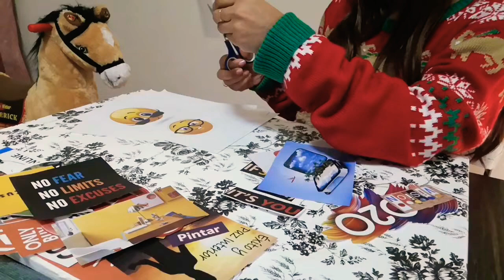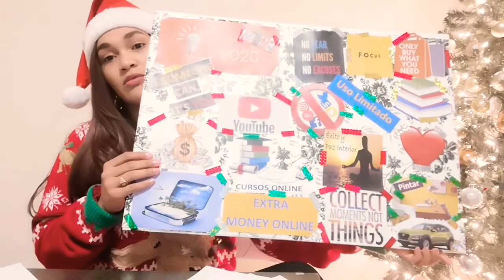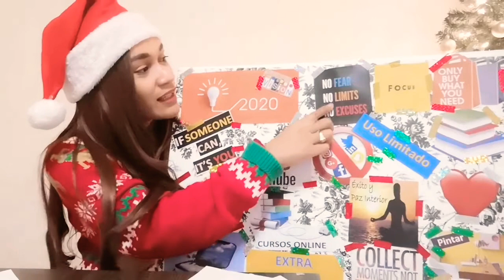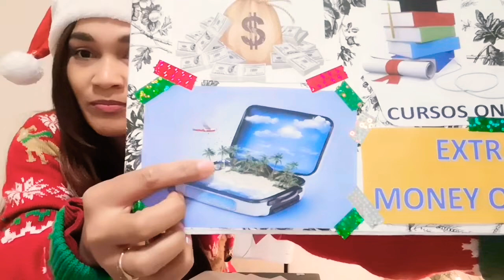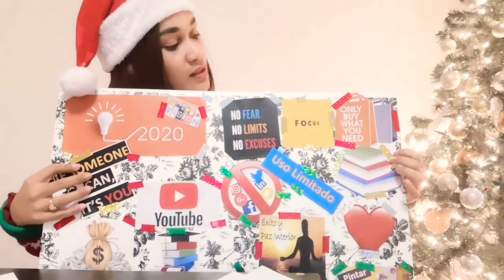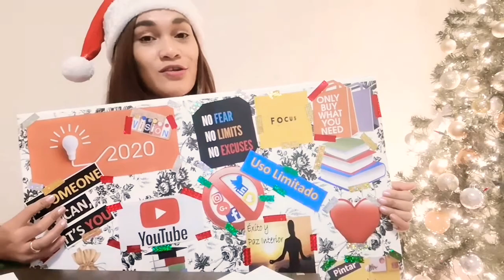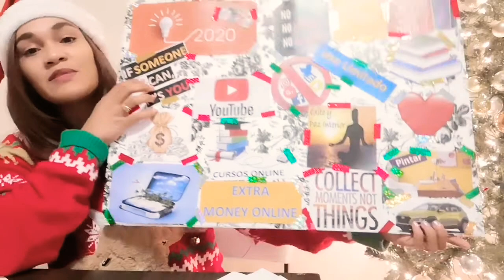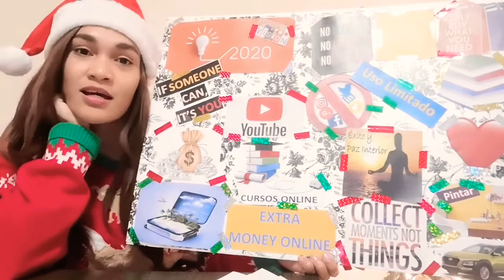Vlog:Creando mi lista de metas/resoluciones para el 2020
Feliz Navidad y Próspero año 2020. Gracias por formar parte de mi canal 😘